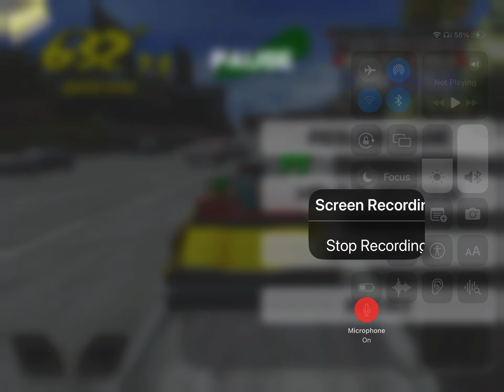Taxi 8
2024